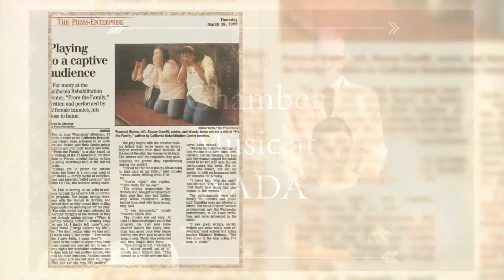Debra DeLiso's Rainbow Award Montage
Debra received the 2014 Rainbow Award from the L.A. Women's Theatre Festival for her work creating theatre in multi-cultural and diverse communities.